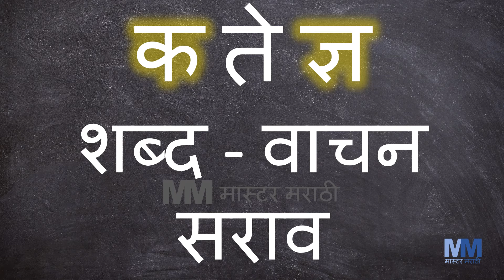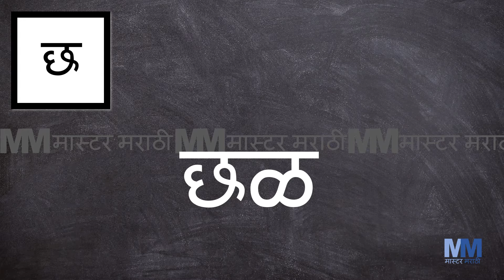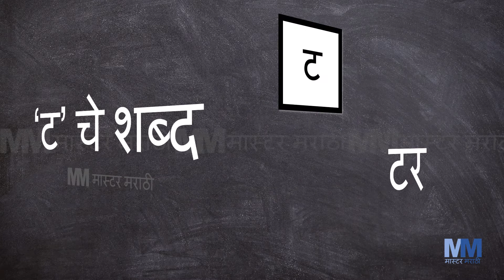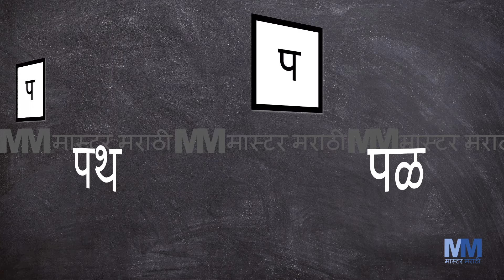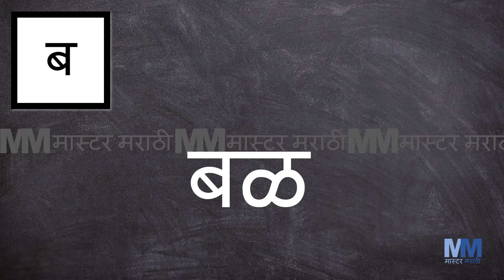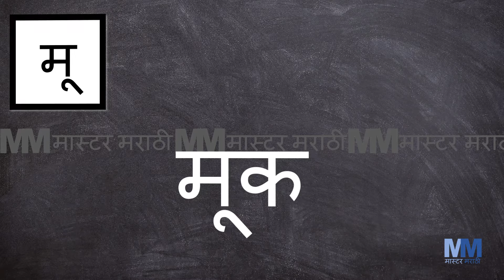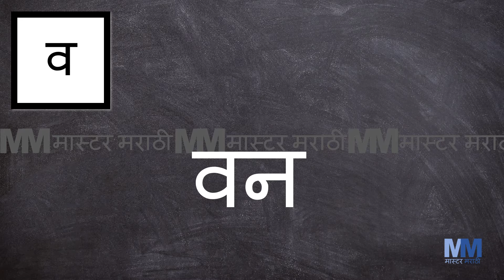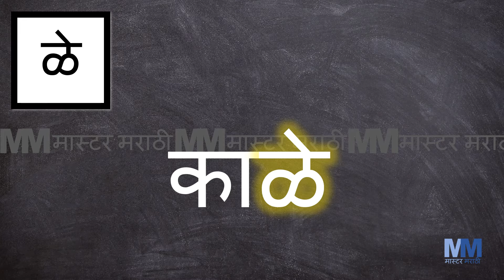Learn Marathi | Reading Practice | क का कि की | ka kaa ki kee | क ते ज्ञ शब्द | वाचन सराव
Learn Marathi words starting from क to ज्ञ.